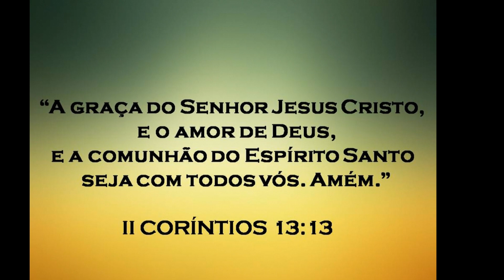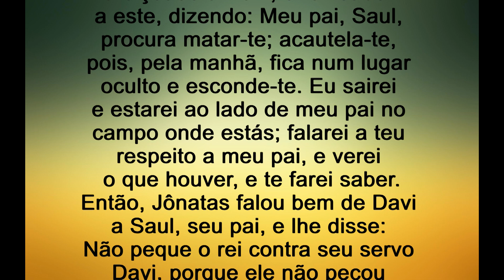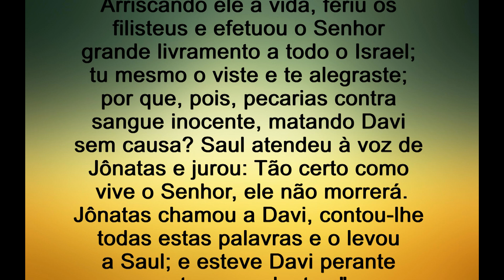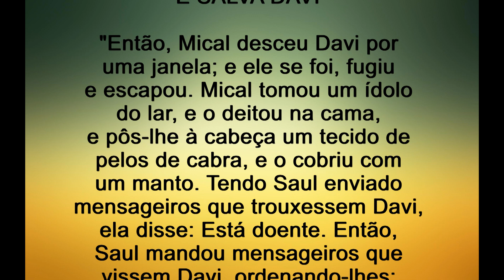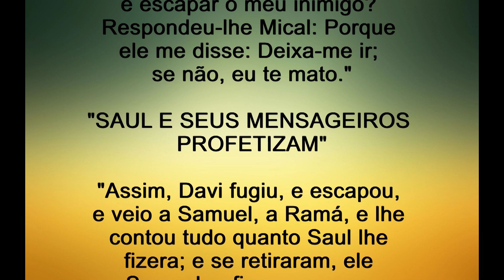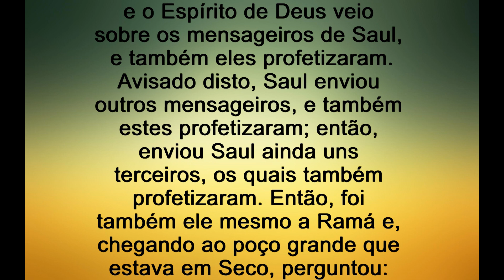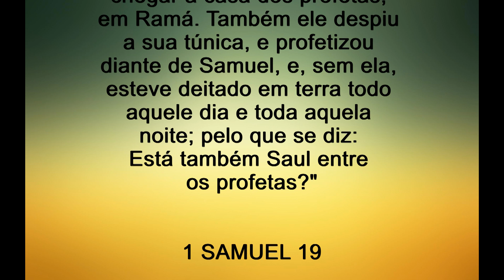* 254 - "JÔNATAS INTERCEDE POR DAVI" * 1 SAMUEL 19 * A BÍBLIA SAGRADA *